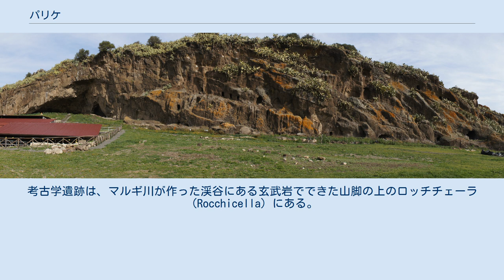パリケ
パリケ（古代ギリシア語: Παλικήν; イタリア語: Palikè）はシケリア（シチリア）の古代都市である。
考古学遺跡は、マルギ川が作った渓谷にある玄武岩でできた山脚の上のロッチチェーラ（Rocchicella）にある。
パラゴニーアから2キロメートル西に位置するが、行政区分上はミネーオの一部である。
パラゴーニア、ミネーオ共にカターニア県のコムーネである。
最近シチリア州がこの一帯を購入し、一般にも公開されるようになった。
発掘作業中に見つかった遺物の展示のために、展示室が作られている。
 この都市の起源に関しては良く分からない。
ディオドロスは、紀元前453年に先住民であるシケル人の指導者であるドゥケティオスによって建設されたとしている。
都市の名前は、近隣にあったパリキ神（en）の聖域にちなんだものである。
都市は強固な城壁で囲まれており、付近は豊穣な土地であったため、急速に成長した。
しかしパリケは直ぐに破壊され、ディオドロスが『歴史叢書』を完成させた紀元前60年頃には無人のままであった。
 ディオドロスによると紀元前440年にトリナキエが破壊されたとしており、パリケが破壊されたのは同じ年ではないかと思われる。
ドゥケティオスはこの年の初めに病死している。
ピーター・グリーンや他の何人かの歴史家は、トリナキエとパリケは同じ都市であると推定している。
『歴史叢書』の目次には「ピケニア人（en）に対するシュラクサイの遠征」が含まれているが、これは意味をなさない。
古代ギリシア語のつづりの間違いで、「パリキ人」が正しいと思われる。
トリナキエはシケル古来の固有名詞であり、それはシケルの国家主義的野心に適した名前だっただろう。
パリケはトラナキエと改名されたか、あるいはそのアクロポリスがトリナキエと呼ばれていたと推定される。